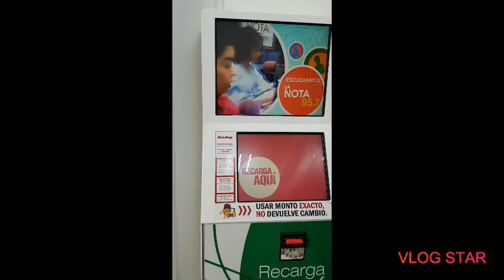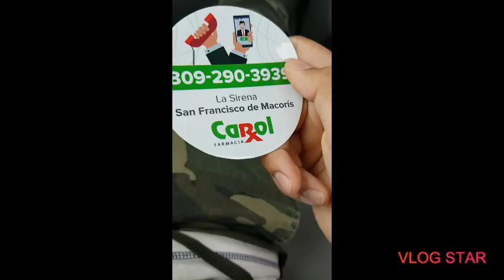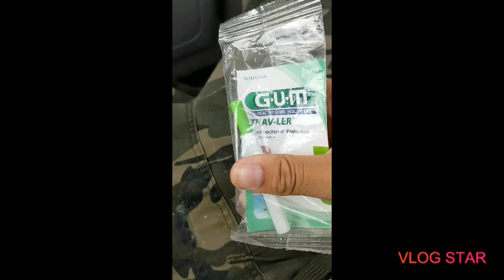Going swiming in abandoned water canal